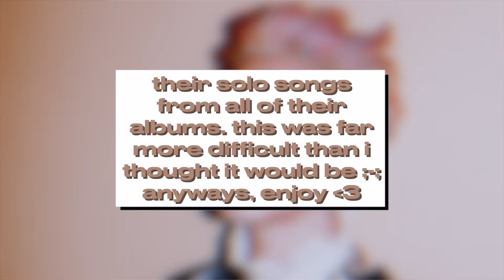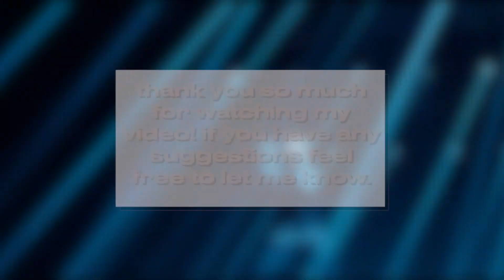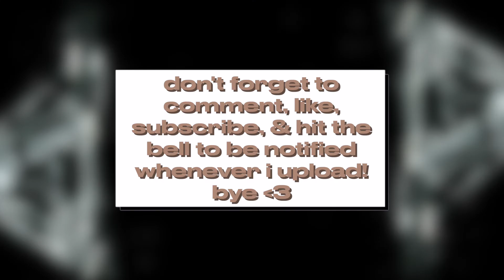ranking bts' solo songs from every album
hey guys,

welcome to another video! since bts' new song is coming out on friday, i thought it would be a fun idea to rank their solo songs from all of their albums. this does not include solo mixtapes and stuff like that, sorry. also, this is all just my opinion and you don't have to agree with me — music is totally subjective and we might not agree on everything, so be respectful if you disagree.  hopefully you enjoy(ed) the video. have a great rest of your day/night.

— thumbnail | taehyung (bts)

⌙ intro: sea (piano cover) — bts
⌙ outro: black swan (instrumental) — bts

— faq
name | kortie
age | 17
editing software | final cut pro
kpop stan since? | february 20'
editing since? | idk, it was 3rd grade so 12' or 13'

— kortie